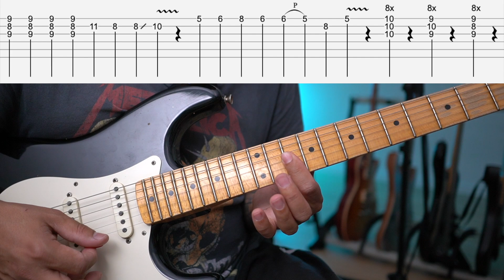Nashalu Timro Heraile | Jyoti Ghimire | Guitar Lesson with TABS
NOW YOU CAN JOIN ME HERE ON YOUTUBE

FOLLOW NGT ON INSTAGRAM